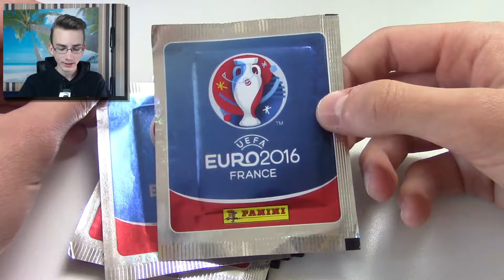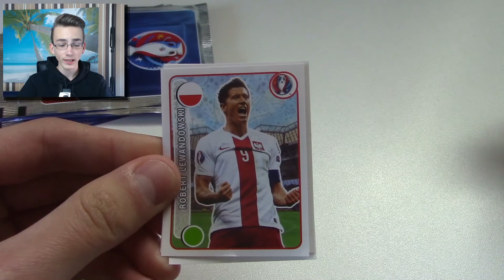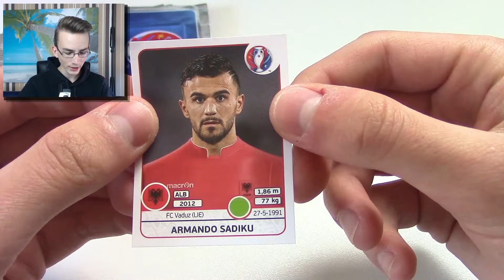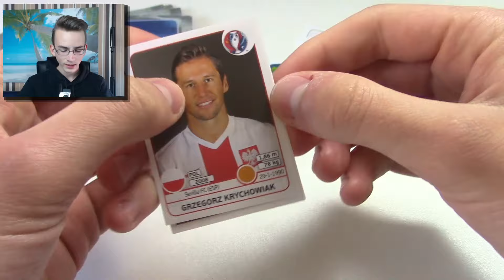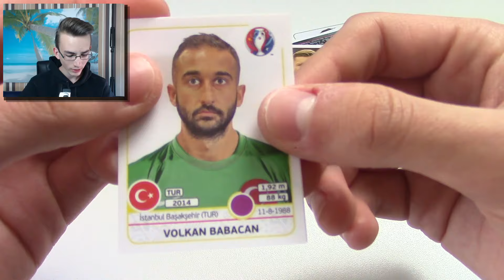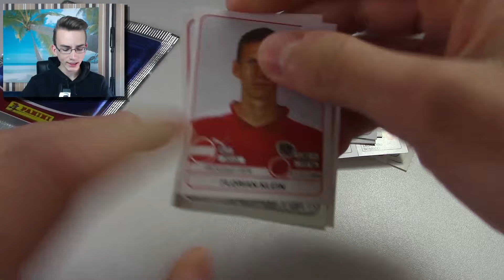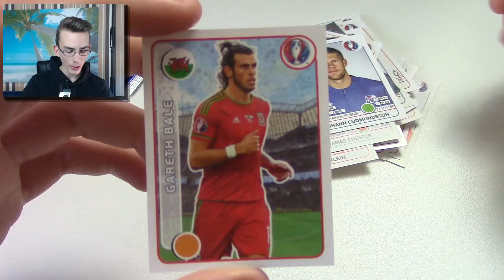UEFA EURO 2016 STICKER UNBOXING OPENING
► Panini UEFA EM 2016 in Frankreich - 10 Stickertüten Opening Unboxing

Ein riesiges Dankeschön geht auch an Panini raus! :)

euer PacksUnited

★ Panini (Kooperationspartner)